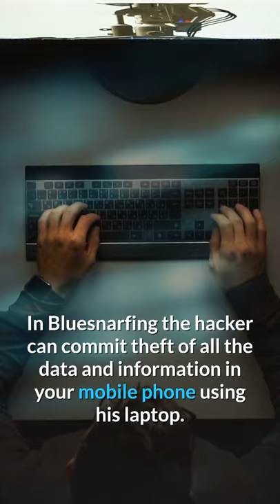Bluebugging Attack | What is Bluebugging Attack | Bluebugging means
This Short video will reveal facts about the "What is Bluebugging Attack".

All information & Facts shared in the video are gathered from Online resources.

1. Bluebugging
2. what is bluebugging
3. bluejacking bluesnarfing bluebugging
4. bluebugging keya hai?
5. what does bluebugging stand for
6. what does bluebugging mean
7. how bluebugging works
8. how to pronounce bluebugging
9. bluebugging with android
10. bluebugging with ios
11. what is the definition of bluebugging
12. what is the meaning of bluebugging
13. bluebugging pronunciation
14. bluebugging dictionary
15. bluebugging explained